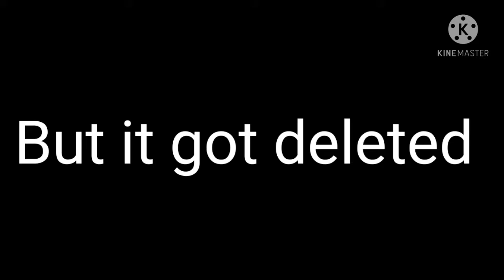2021 vs. 2018 (GC)